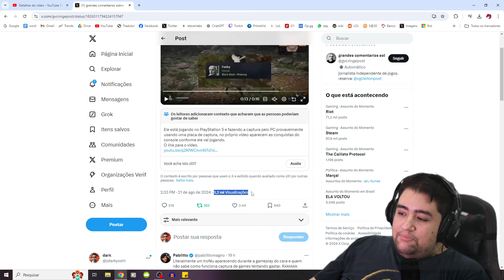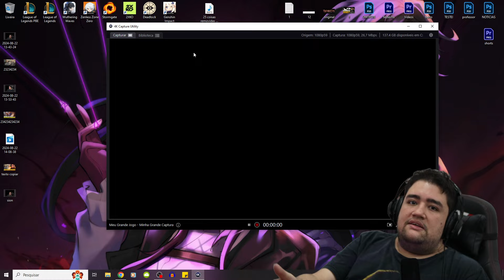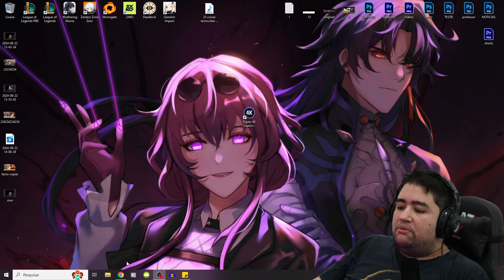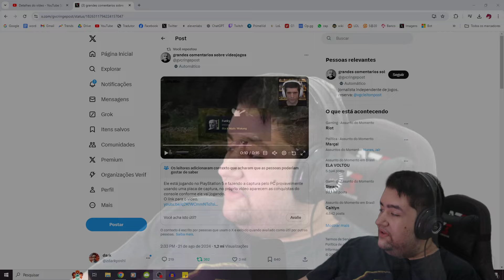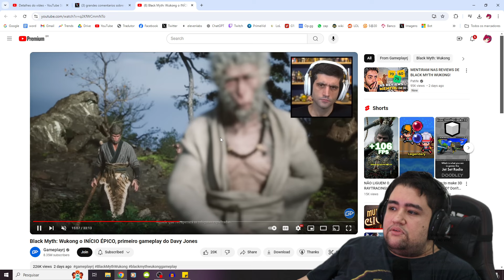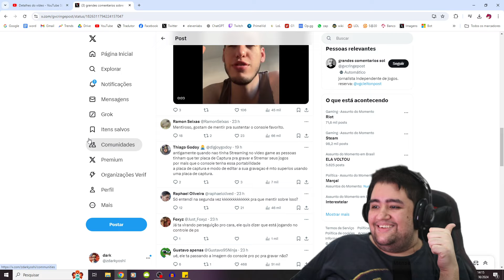ATACARAM O MAGO DE NOVO... MALDITOS!!!!